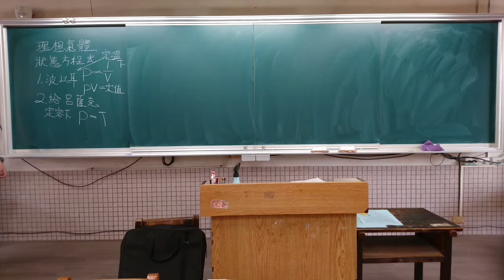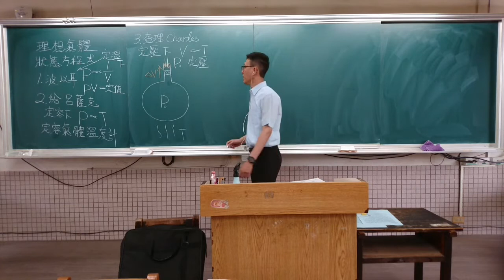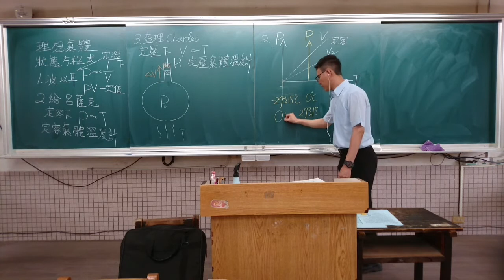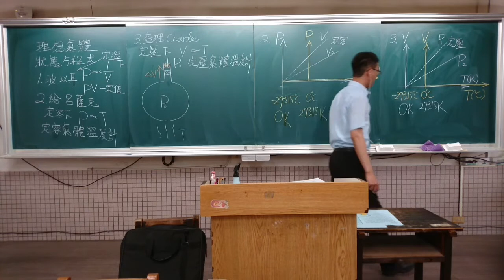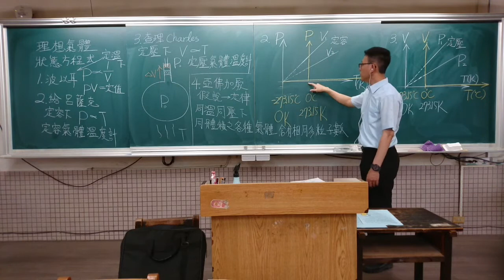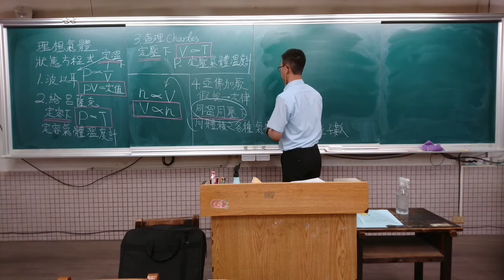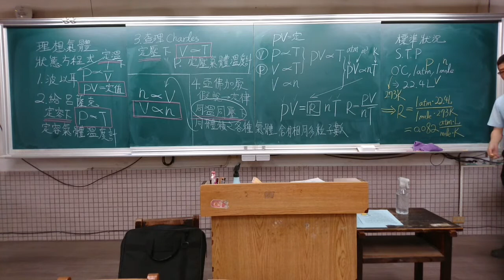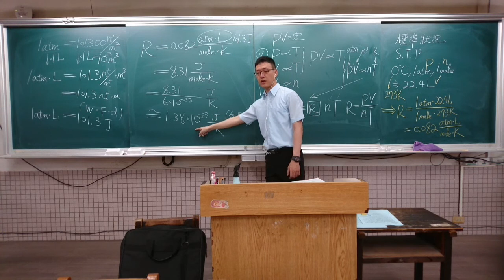2021 06 21 207 理想氣體方程 及 理想氣體常數